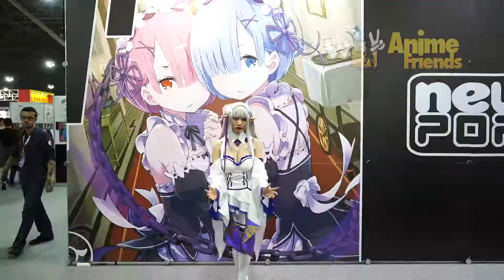Atrações para toda família! - Anime Friends 2019 #03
Atrações para toda família no Anime Friends